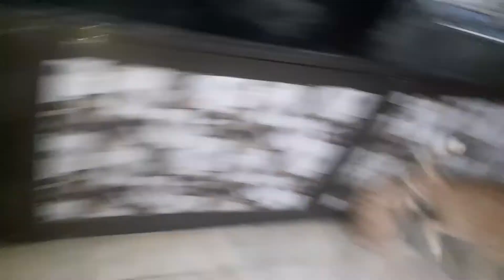CAT'S MASTI TIME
Hey Everyone,
See Morning time is masti time for cats ...
You can see Ammani , Rani , Pari + Kitty and Kita (Akhira) playing game together...

Watch till the end